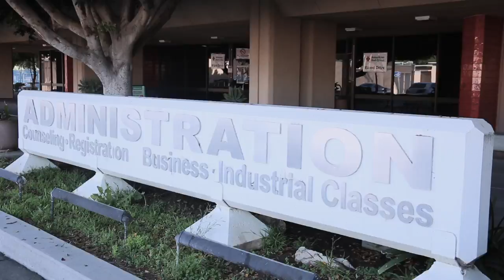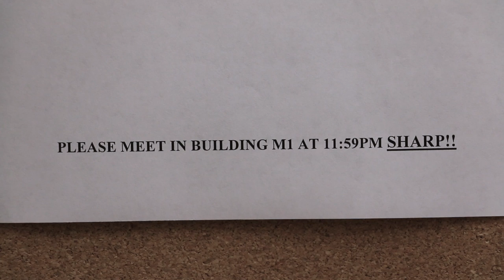"BUDGET CUT"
From "CAMPUS LIFE" for Peter Shushtari's Video Production @ WVOC, 2017